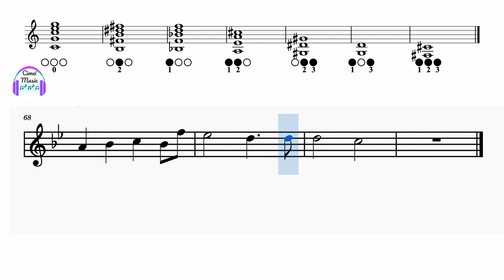A Esperança da glória | Casa Worship | Trompete Tutorial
♪♫ A Esperança da Glória ♪♫
Vejo a esperança
Me encontrar toda manhã
E o sol da justiça
Dissipando toda a escuridão

Vejo a esperança
E com sua chama
Aquecer meu frio coração

Me capturou com sua luz
Me revelou o seu amor na cruz
Jesus